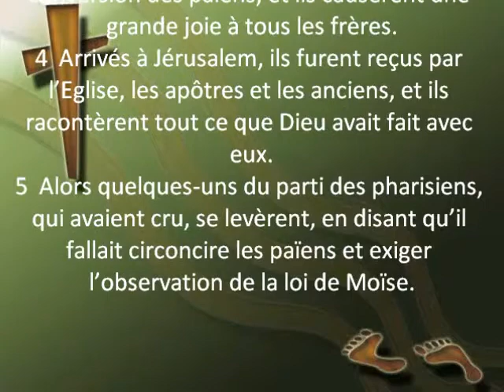36_Autorité apostolique Actes 15.1-5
L'autorité apostolique n'est rien d'autre que l'autorité de mettre en place les écritures pour l'Église.